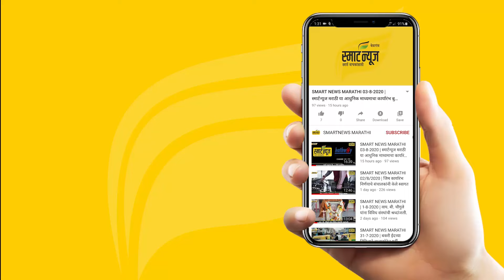स्मार्ट प्लस हिंदी न्यूज बुलेटीन 24-01-2024 | SMART PLUS HINDI TODAY'S BULLETIN NEWS​​​​​​​